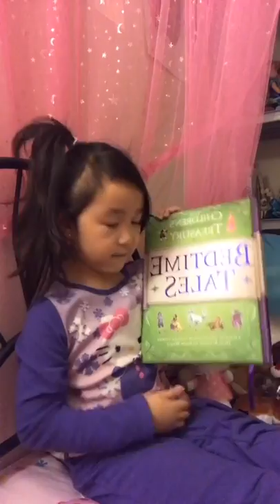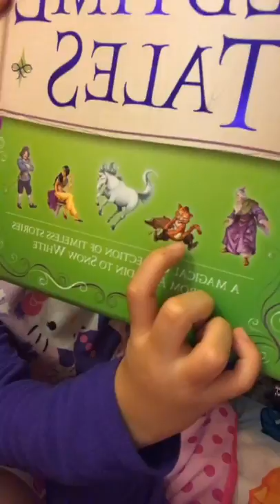Bedtime Story with Shawn Crab Pt.1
Posted Live on FB 11.28.16